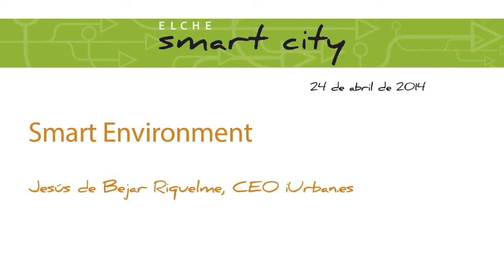Entrevistamos a Jesús de Bejar Riquelme, CEO de iUrban.es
Con el objetivo de impulsar la innovación y debatir acerca de las oportunidades de desarrollo para las pymes, se ha celebrado en la sede de la Cámara de Comercio en Elche Parque Empresarial el Smart Environment. Un evento gratuito que se encuentra dentro de Elche Smart City, proyecto que surge del acuerdo de colaboración entre la Escuela de Organización Industrial - EOI Mediterráneo y Visitelche, y que está financiado con fondos FEDER de la Unión Europea. El objetivo global de esta iniciativa es favorecer la implantación y desarrollo de propuestas de I+D+i entre las pymes del tejido empresarial de Elche, especialmente las vinculadas con el sector turístico e industrial.

Jesús de Béjar Riquelme, CEO de iUrban. Su empresa desarrolla herramientas urbanas capaces de satisfacer necesidades concretas del ciudadano en la que "se integra mobiliario inteligente en calles y plazas". "Un ejemplo es el de una farola con cargador para dispositivos electrónicos que se ha puesto en marcha en Murcia".